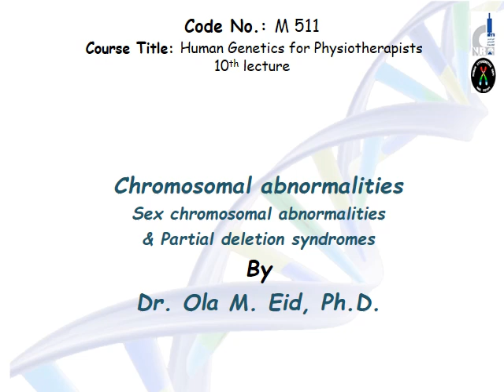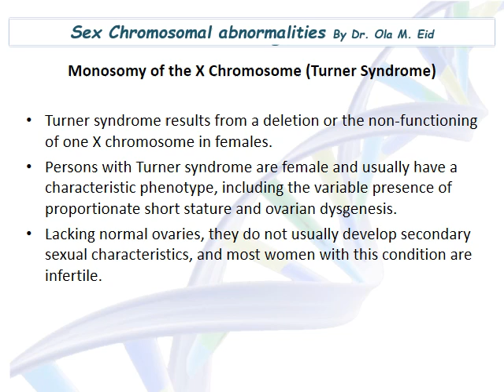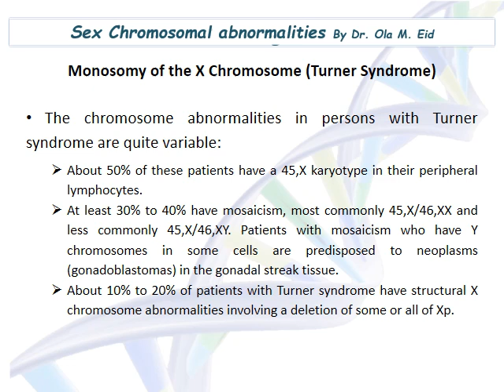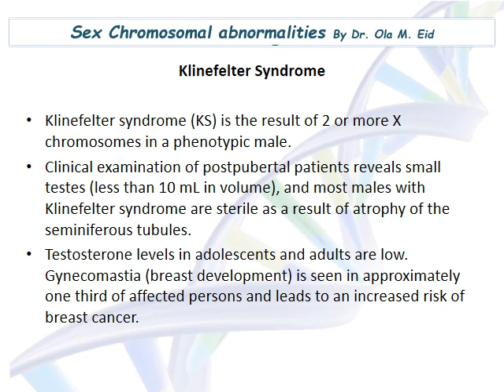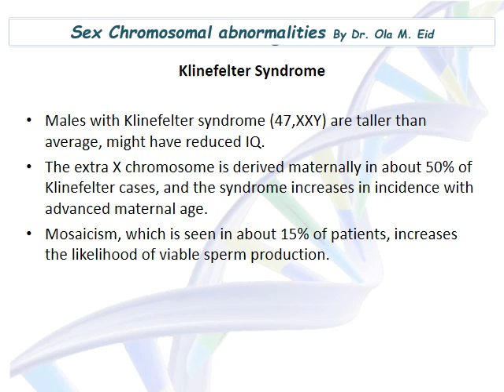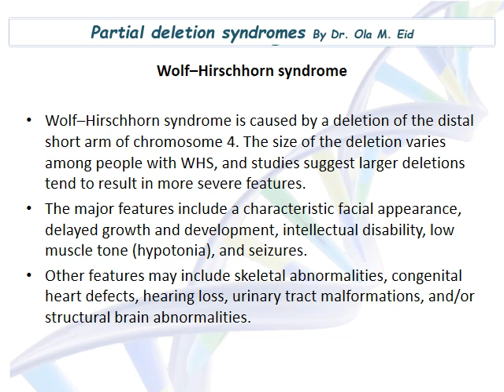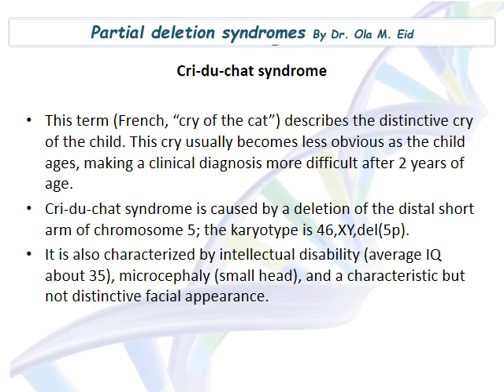Pediatric - Genetics lec 10